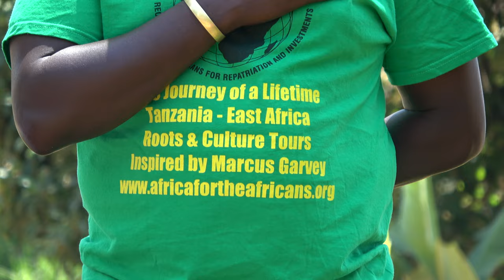Pole Elementary School Children Welcomes usto Tanzania on the Nov 2021 Journey of a Lifetime Tour